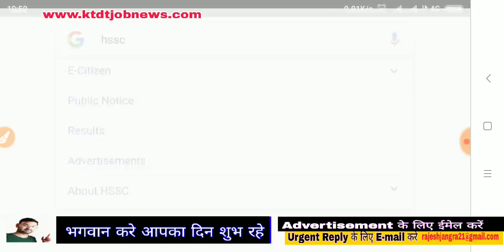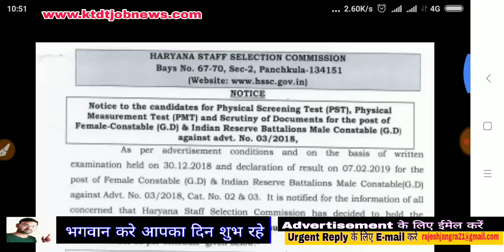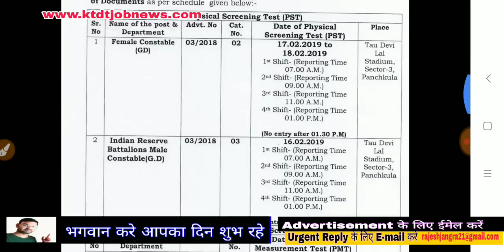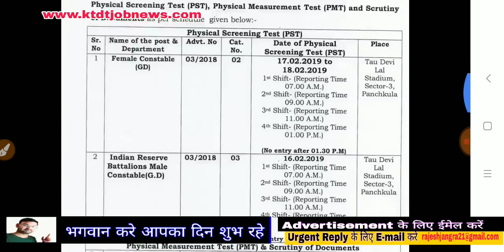हरियाणा पुलिस Physical Date में दोबारा फिर बदलाव - Haryana Police Physical Date Changed Again-KTDT